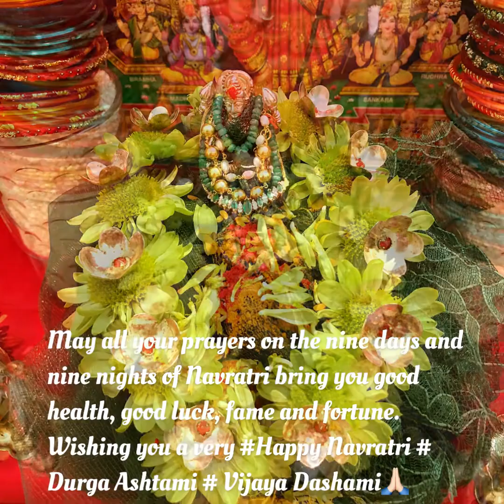Navaratri 2020-Nineth Day-Sri Rajarajeshwari Devi Alankarana /Happy Vijaya Dashami!